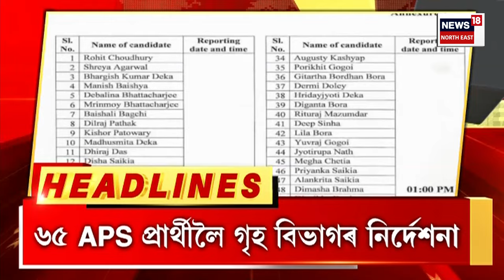ASSAM NEWS : দুই ফৈদৰ ভয়ংকৰ মাৰপিটত আহত হৈছে প্ৰায় ২০ জন লোক | Land Dispute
ASSAM NEWS | শিলচৰৰ বৰখলাত ভূমি কেন্দ্ৰিক বিবাদক লৈ তয়াময়া ৰণ।
0:00 Intro
3:05 ৰাজ্যপালৰ ভাষণেৰে আৰম্ভ হ’ল অসম বিধানসভাৰ বাজেট অধিৱেশন